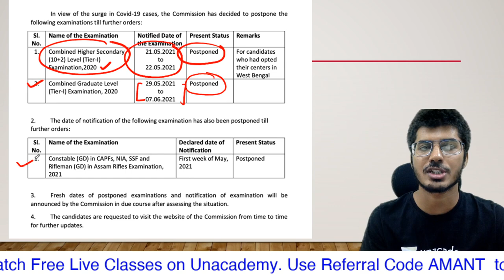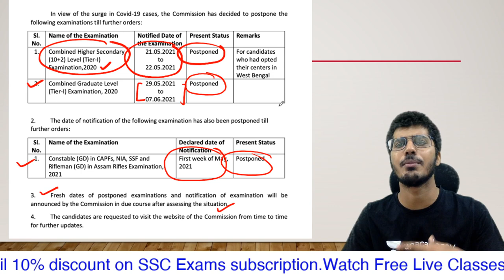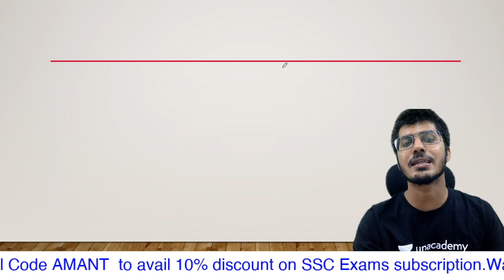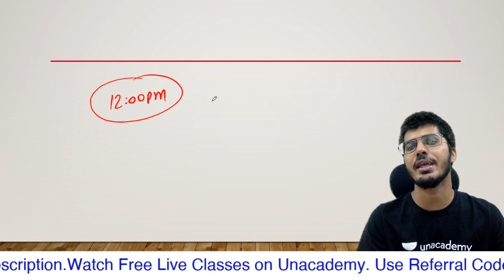SSC CGL IMPORTANT NOTICE